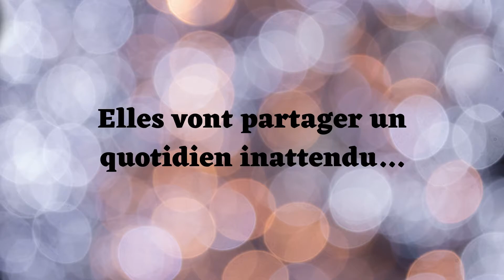"Les filles de Courtman House", le nouveau roman de Mily Roquefort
Trailer pour "les filles de Courtman House", mon deuxième roman qui sortira le 15 mars 2021.

Titre:  The Dark Woods
Auteur: Clone Me Twice